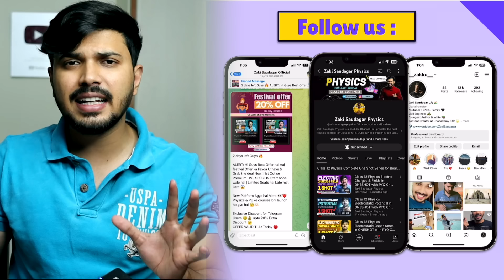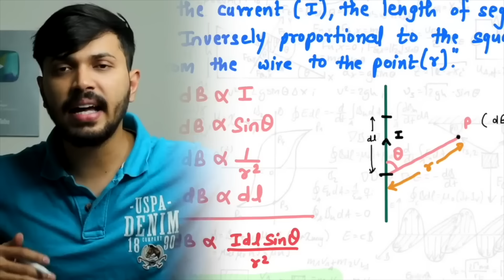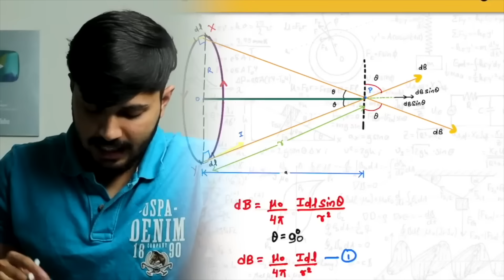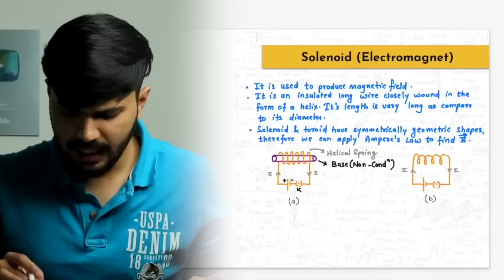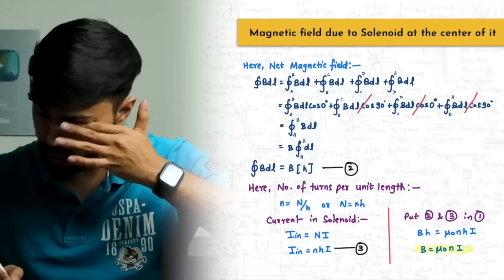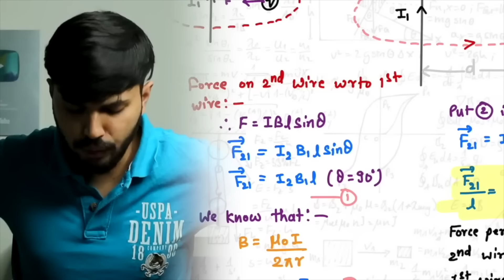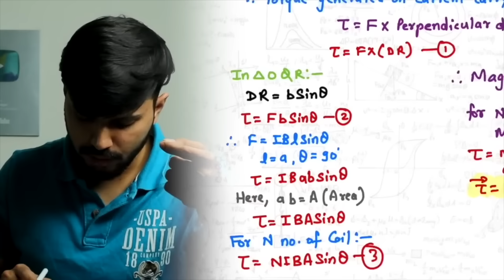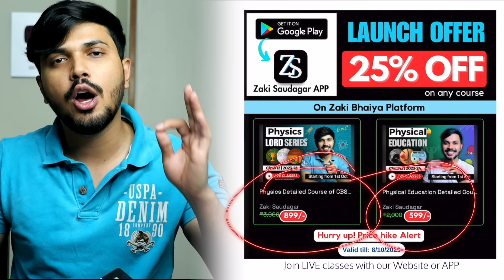Class 12 Physics Moving Charges & Magnetism in ONESHOT with PYQ Chapter 4 CBSE 2023-24 Party series🔥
Physics Best Question bank for Boards 2023-24: [Oswal-gurukul]
Main YT Channel: @zakisaudagar

Zaki Saudagar Platform: LIVE Classes, Ebook & Download Notes 😍

Physics Detailed course 12th🔥
Starting Recently| Daily 4:30pm Live classes 🔴
Price: ₹3000 ❌ ₹ 949/- ✅

In this video :
Concept of magnetic field, Oersted's experiment.
Biot - Savart law and its application to current carrying circular loop.
Ampere's law and its applications to infinitely long straight wire. Straight
solenoid (only qualitative treatment), force on a moving charge in uniform
magnetic and electric fields.
Force on a current-carrying conductor in a uniform magnetic field, force
between two parallel current-carrying conductors-definition of ampere,
torque experienced by a current loop in uniform magnetic field; Current loop as a magnetic dipole and its magnetic dipole moment, moving coil
galvanometer- its current sensitivity and conversion to ammeter and
voltmeter.

Timelapse:
0:00 Intro

class 12 one shot class 12 physics chapter 4
moving charges & magnetism boards 2023-24
Zaki Saudagar Physics boards 2023-24
Physics class 12 boards 2023-24,
Physics class 12 oneshot boards 2023-24,
Chapter 2 physics oneshot boards 2023-24,
Physics wallah physics boards 2023-24,
moving charges & magnetism oneshot for boards 2023,
Physics best oneshot, Physics boards 2023-24,
moving charges & magnetism class 12,
moving charges & magnetism oneshot,
moving charges & magnetism class 12 physics wallah,
ncert wallah oneshot class 12 boards 2023-24